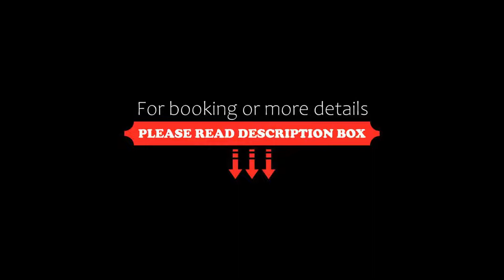Hotel & Residence Cavalluccio Marino, Rimini, Italy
About Property:
You're eligible for a Genius discount at Hotel & Residence Cavalluccio Marino! To save at this property, all you have to do is sign in.
The Hotel & Residence Cavalluccio Marino is an aparthotel offering air-conditioned accommodation right on the beach in the Torre Pedrera area of Rimini, 5 minutes' drive from the city's trade fair. Parking and Wi-Fi are free.
Suites and apartments come with comfortable mattresses and fully equipped ...
Property Type: Hotel
Address: Via San Salvador 79, Torre Pedrera, 47922 Rimini, Italy
Searching For
1. Hotel & Residence Cavalluccio Marino - Rimini - Italy
2. Hotel & Residence Cavalluccio Marino - Rimini - Italy Address
3. Hotel & Residence Cavalluccio Marino - Rimini - Italy Rooms
4. Hotel & Residence Cavalluccio Marino - Rimini - Italy Amenities
5. Hotel & Residence Cavalluccio Marino - Rimini - Italy Offers and Deals
Audio Credit:
Track Title: Blank Slate
Artist: VYEN